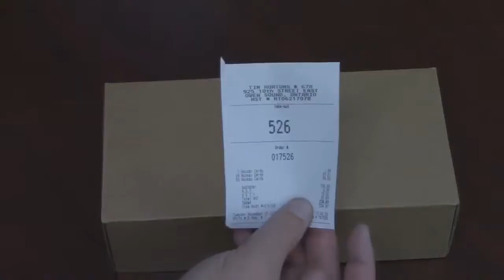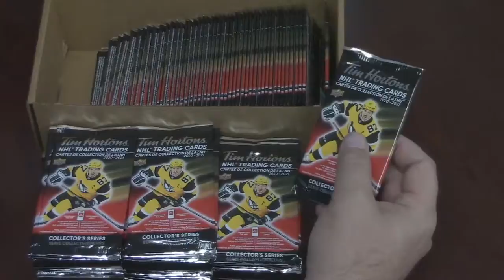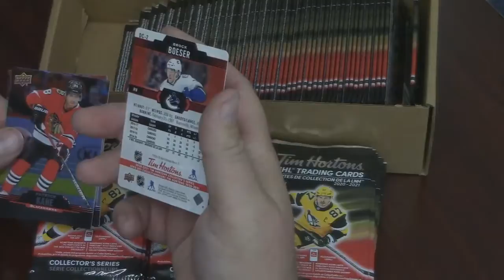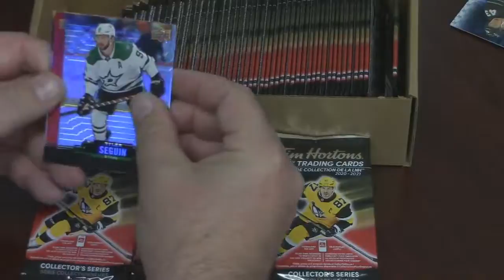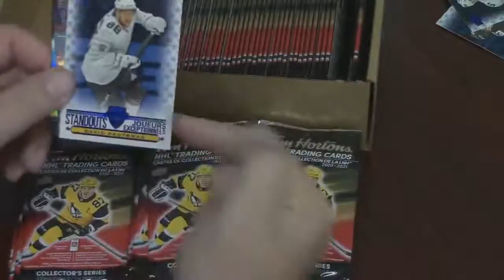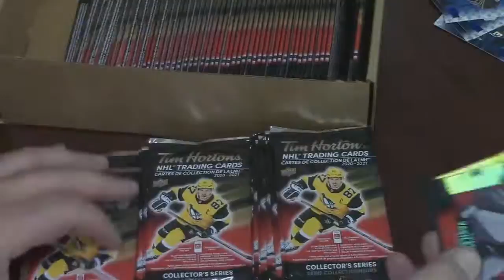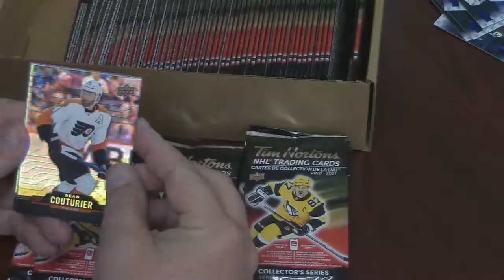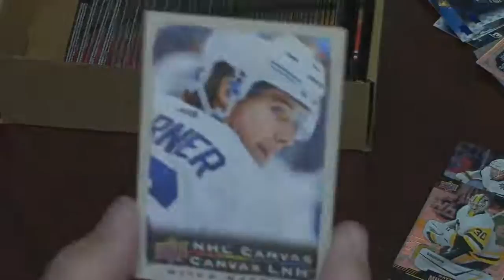Tim Horton's 2020 50 pack break! Collector's Corner - Episode 49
Canadian Collector is continuing its video series through Pwnt Sound Productions called Collector's Corner.  For about an hour we chat about the hobby and break open sealed boxes of trading cards.  This video is the highlight from 5 of our box breaks.

Like and follow Canadian Collector FB
Like and follow Pwnt Sound Productions FB
which is the Pwnt Sound Productions YouTube channel

When we are live you can enjoy the box opening and chat along with us and the other viewers on opinions about the cards and other cards and trash talk at will (its easy as I am a Leafs fan!).

Cards will be for sale on our eBay site or through PM on FB.

The focus will be on Hockey Cards but we will also open other sports and in the gaming theme Pokemon, Magic and others on request.

We will always be playing our feature games like "Grade that card", "To Grade or NOT to Grade", "Cool or NOT Cool" and the ever popular "Swede or not a Swede?" and showing off our "Mail Day" items.